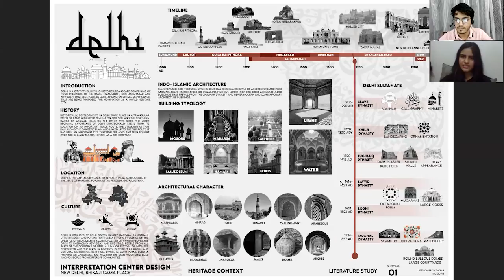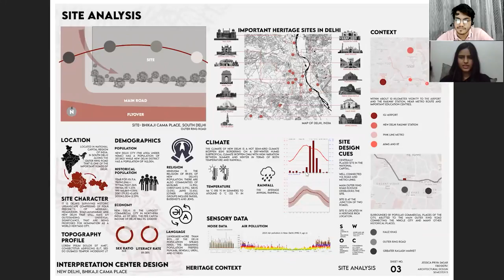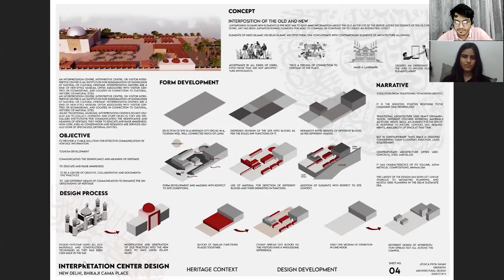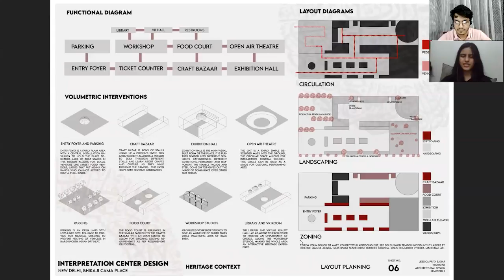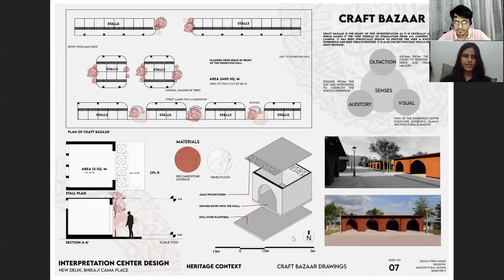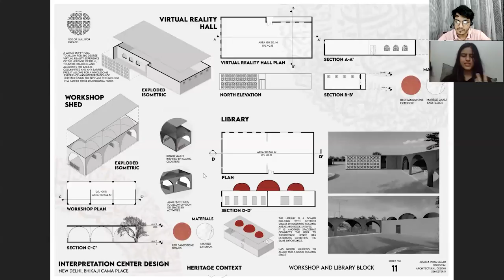Architecture from S.P.A Vijayawada | Podcast - Jessica | Scope, Entrance , Fees & Jessica Portfolio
For this video we have a special guest, student from  School of Planning and Architecture , Vijayawada, Department of Architecture "Jessica".
In this podcast Jessica being student of S.P.A have explained everything about Spa Vijayawada.
In this podcast we have discussed about entrance procedure, fees, placement, seats , pros and cons related to Spa Vijayawada.

Jessica have shared his Architectural portfolio in this podcast as well.

About host -
I am student from Spa Delhi.
Who likes making architecture content

0:00 Intro
0:20 Jessica intro
1:20 Experience in spav
2:39 Procedure to get into spav
4:04 Perks of being in spav
7:01 Fees structure & Reservation
8:17 Jessica portfolio
14:36 Outro